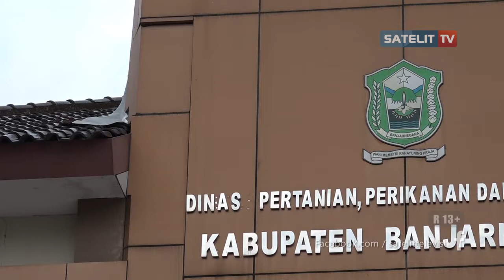Anekaria Minapadi 3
Keberhasilan Program Minapadi di Banjarnegara membuat Pemerintahan Kabupaten memberikan perhatian lebih terhadap Program Minapadi pada tahun 2017 ini,dimana ada 45 hektar lahan pertanian yg diproyeksikan untuk menjalankan program Minapadi.